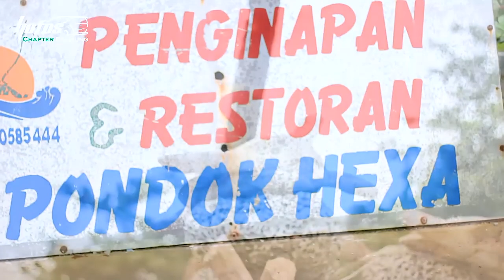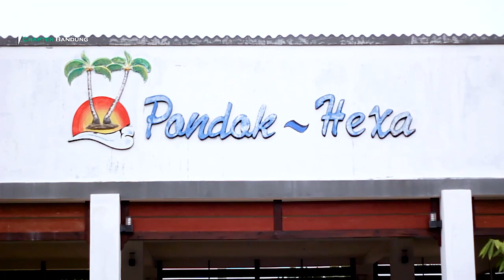HOFOS CHAPTER BANDUNG - HONDA FREED - TOURING UJUNG GENTENG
HOFOS CHAPTER BANDUNG TOURING UJUNG GENTENG